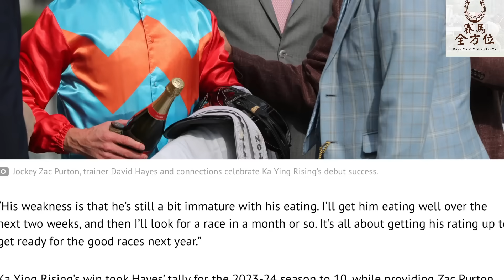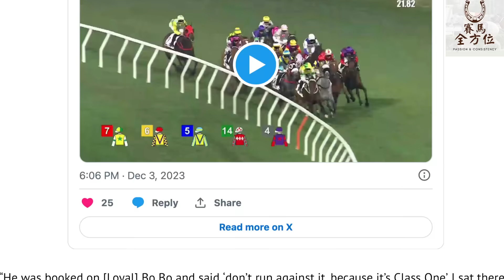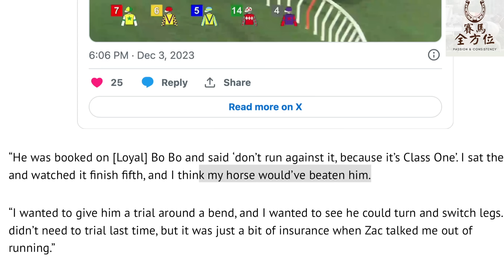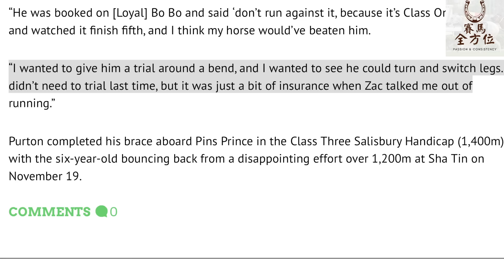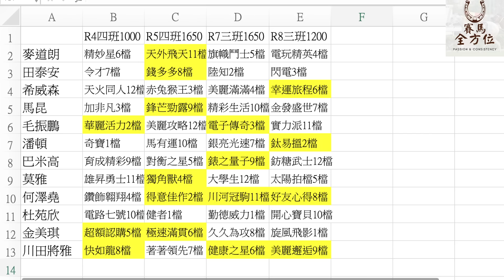潘頓事前放流料，希斯嘆呻笨自己信錯人｜週三兩新騎師地標戰，國際騎師錦標賽分析｜方嘉柏潘頓兩年後再合作，冤家路窄？